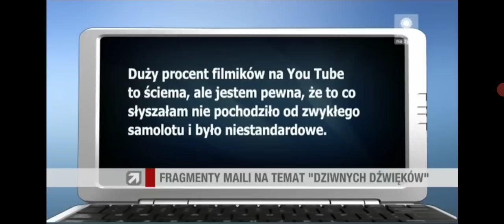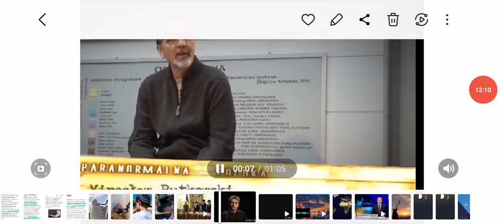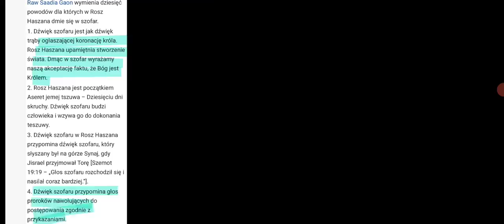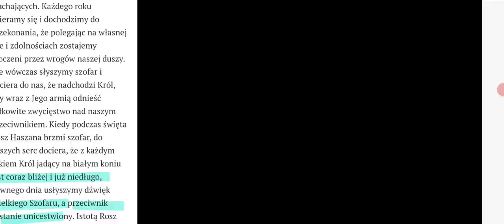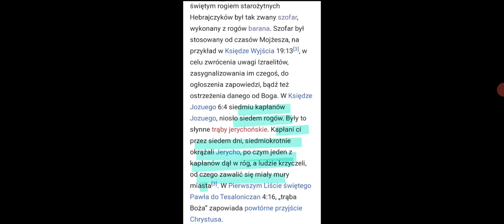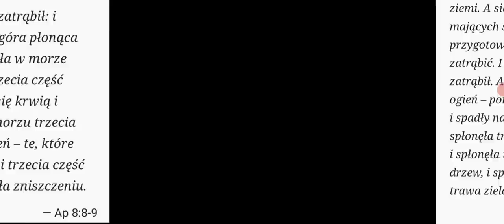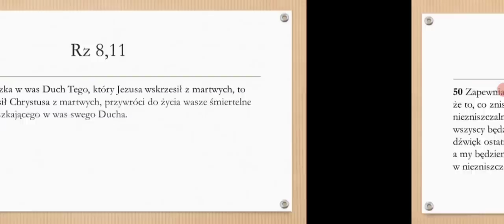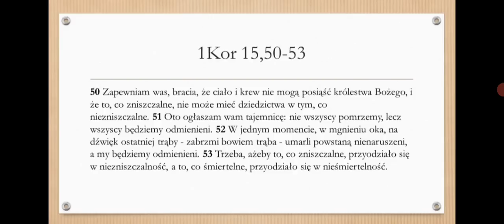Dziwne dźwięki i róg barana.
Dzisiaj porozmawiamy znowu o "czasach końca " ale teraz wyodrębnimy kwestie zawiązane z trąbami apokalipsy, rogiem barana oraz trąbami jerychońskimi.  Przede wszystkim jednak chcemy wskazać ( oraz udokladnić) czym są dziwne dźwięki ba niebie pojawiające się od conajmniej 12 lat w różnych częściach świata.
Zapraszamy do analizy.
Na Telegramie grupa . jeśli chcesz obejrzeć filmy na telegramie , których nie ma na youtube wpisz Film .
Z racji, iż nasza ekonomiczna sytuacja, mimo że mieszkamy w Holandii diametralnie się pogorszyła na powrót umieszczamy komunikat dla osób pragnących wspomóc naszą działalność .
Wsparcie KTV z dopiskiem DAROWIZNA na konto :
Mariusz Szczytyński
Bank Spółdzielczy w Wołczynie
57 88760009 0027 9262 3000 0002.

Mariusz Szczytyński  LT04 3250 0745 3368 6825
W razie problemu proszę wpisać BIC: REVOLT21.
Z zagranicznych kont bez prowizji.

Konto holenderskie :
Mariusz Szczytynski NL 10INGB 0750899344 z dopiskiem GESCHENK
SWIFT /BIC : INGBNL2AXXX

Za ewentualne dary serdecznie dziękujemy.